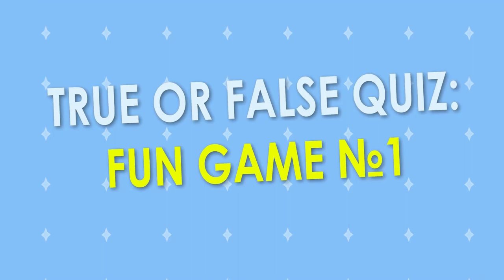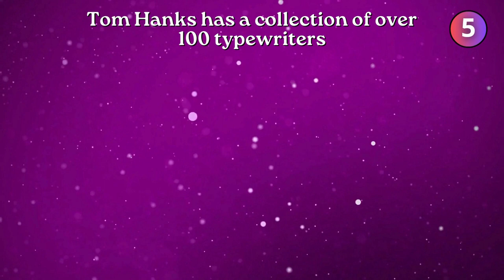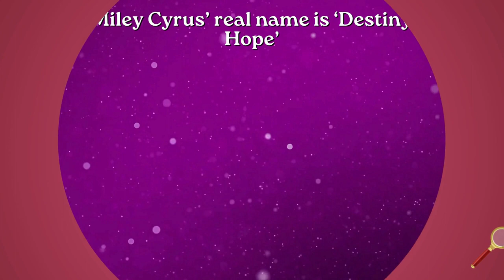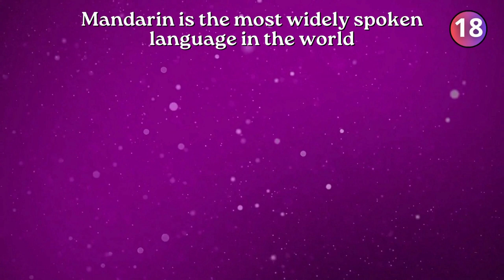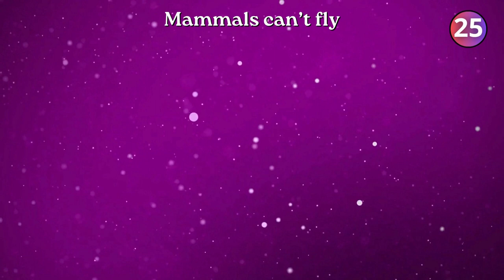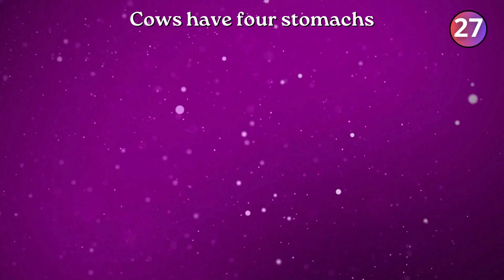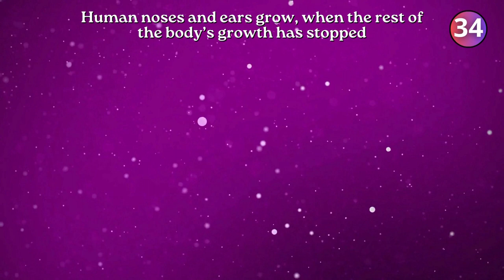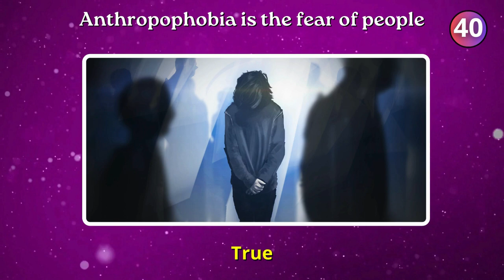TRUE or FALSE quiz | NEW FUN QUIZ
For this special quiz edition "TRUE OR FALSE", we’re giving you a compilation of our favorite funny and strange questions and answers all throughout this video. Take these 40 True or False Quiz Questions and Answers to see how good is your knowledges.